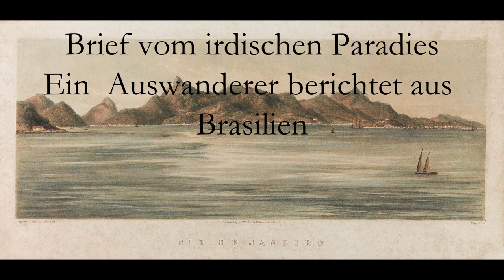Brief vom irdischen Paradies. Ein Auswanderer berichtet aus Brasilien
1824 schilderte ein Auswanderer aus dem Amt Büdingen seine Ankunft in Brasilien und die positiven Verhältnisse in Neufreiburg.
Quelle: Hessische Hauptstaatsarchiv Best. 310 Nr. XIV c 1 11
Zu sehen sind das Dokument sowie historische und zeitgenössische Ansichten von Brasilien sowie die Rekonstruktion des Aussehen Kaiser Pedros I. von Brasilien (Wikimedia Commons).